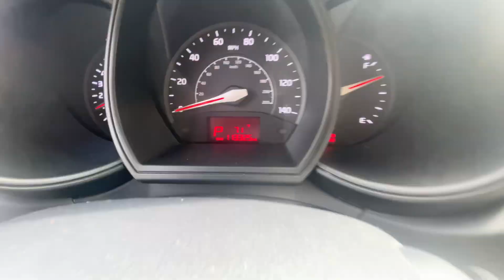2013 Kia Rio LX | N2619B